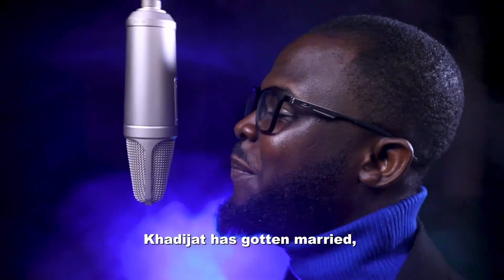No Time full video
Nupe music by dj zubis